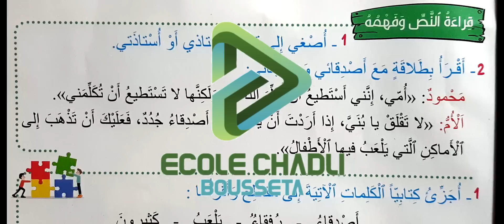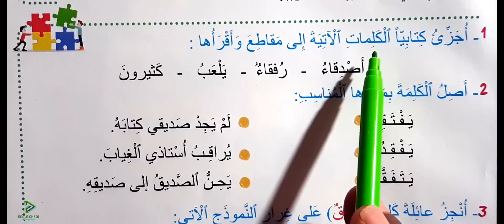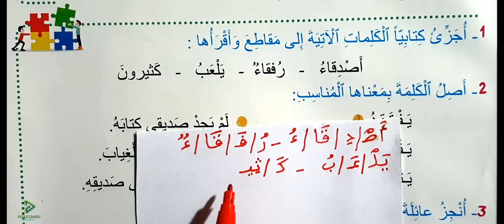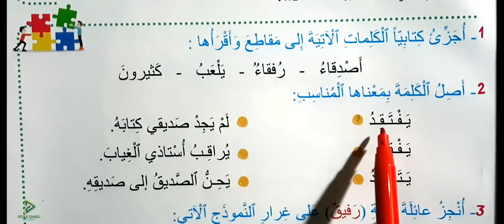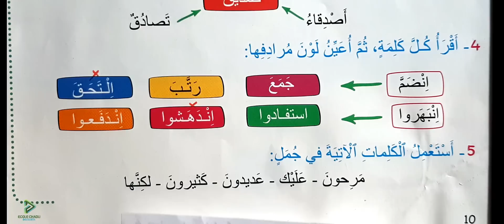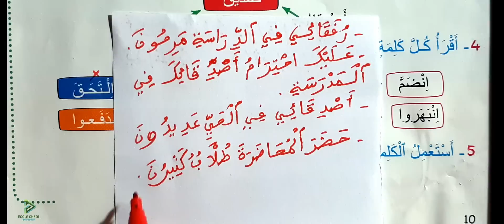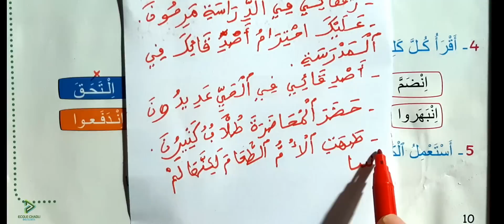مرشدي في اللغة العربية الثالث ابتدائي الصفحة 10 النص القرائي محمود وأصدقاؤه